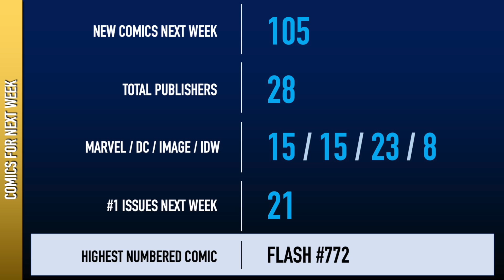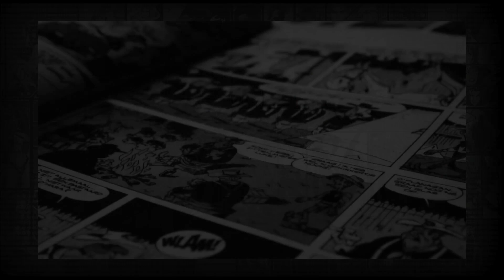New comics coming out July 21, 2021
Looking at the new comics coming out this coming Wednesday, July 21 (or July 20 for DC)... and everything you might want to pick up.